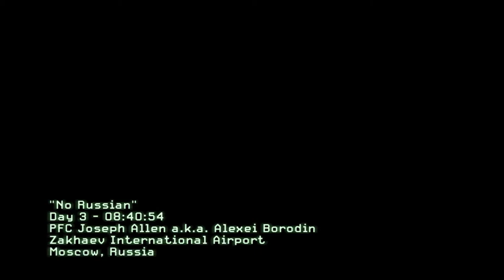Call of Duty:Modern Warfare 2-PC Gameplay-Max Settings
Probably one of my favourite CoDs of all time.
Playing through it once again,just for the lulz and also because it's a spring break right now :)